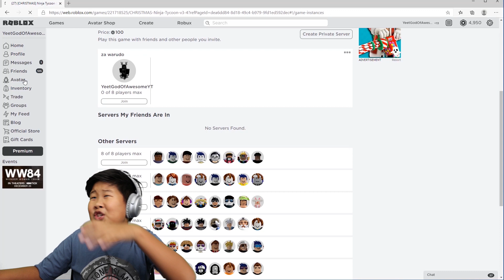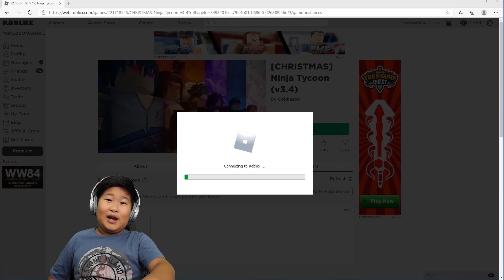just what are you gonna do about the SECOND one OHNOKI? Ninja Tycoon Roblox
forgive me if i get anything wrong i did not watch the whole anime ;-; this is a ninja tycoon roblox video.

Please Enjoy my vids !!

-Kids, Please Do this Game for Fun ! First time Aiden play Broken Bone Roblox 로블록스
-OMG. I GOT IT!!! Getting Frost Dragon and Neon Flamingo! Roblox Adopt me 로블록스 입양하세요
-Halloween Items Opening with Aiden Roblox Adopt Me 로블록스 입양하세요 할로윈 아이템 개봉 ~
-Aiden Doing Very Very Modern House Decoration ROBLOX ADOPT ME | 로블록스 입양하세요 adopt me roblox

Aloha~